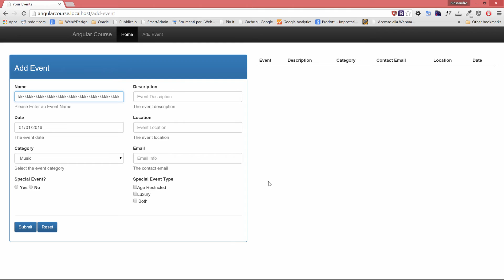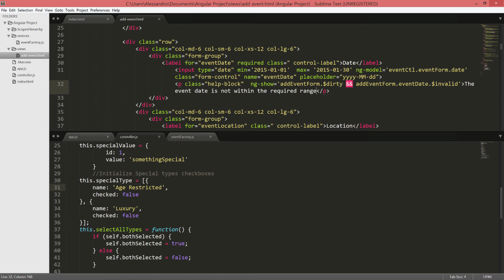AngularJS Validation Tutorial - ngShow, ngHide, ngMaxLength, ngMinLength - 3/7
In this lecture we will learn how to display help messages under certain particular conditions only (but we'll see further on that ngMessages is the best way to achieve this goal): for example, in case of a required field, we can check the minimum and maximum length and decide to display or hide the message using the ngShow and ngHide directives.